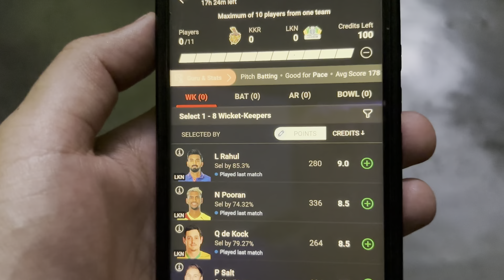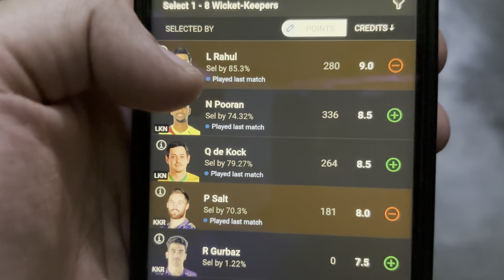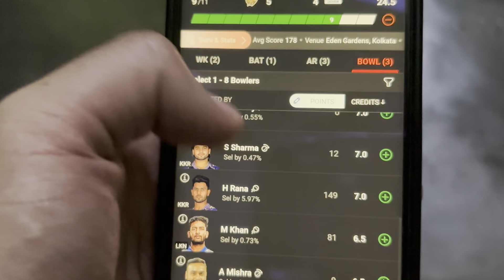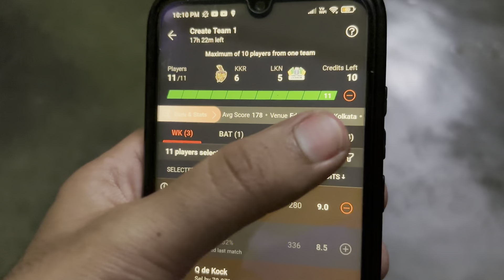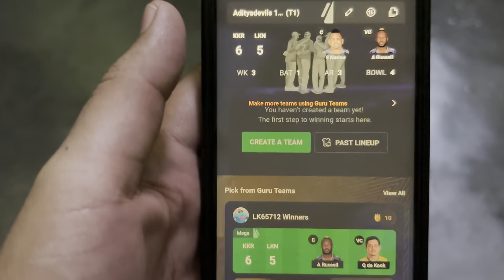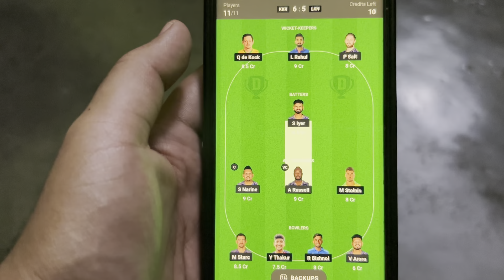Kolkata knight riders vs Lucknow supergiants mein crorepati bane jeete kuch bada | Jackpot game